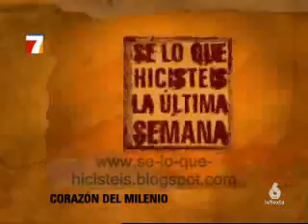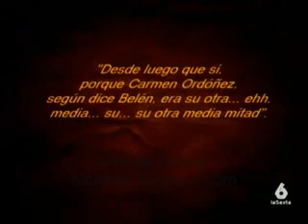Carmen Hornillos recopilation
recopilacion de videos de nuestra mascota favorita Carmen Hornillos.